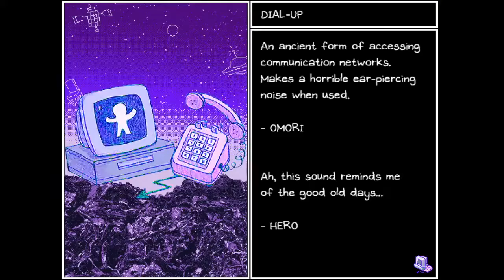Omori #3 | Space Battle